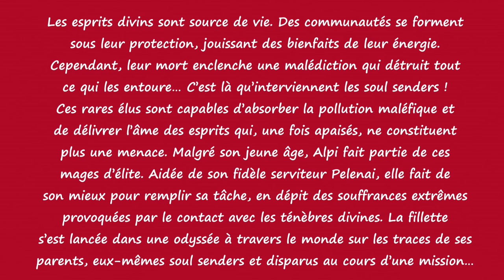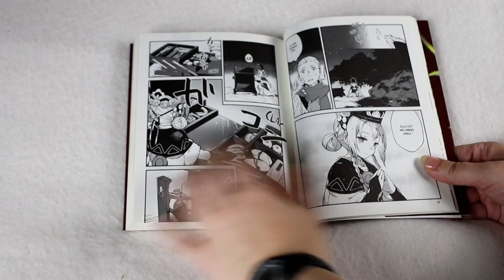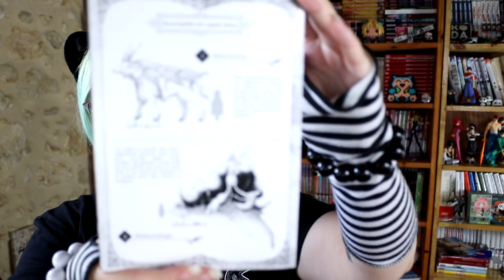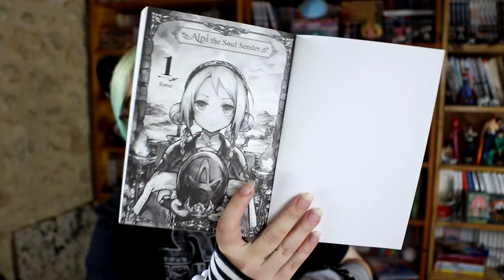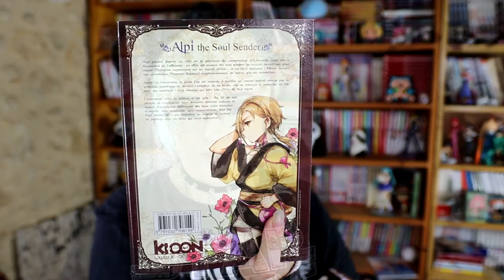[Bilan Manga] Alpi the soul sender (Ki-oon)